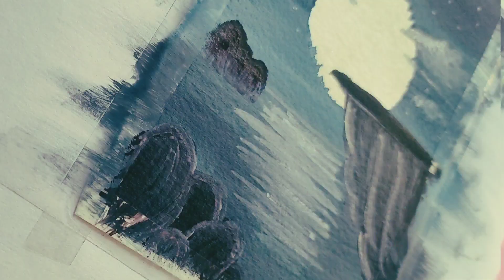trendingvideo easydrawing moonknight moonlightscenerydrawing